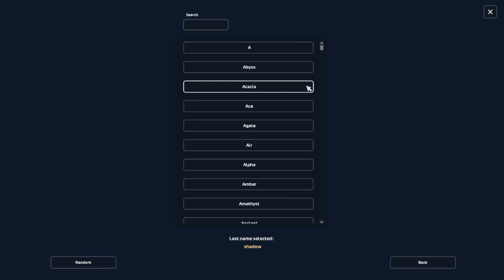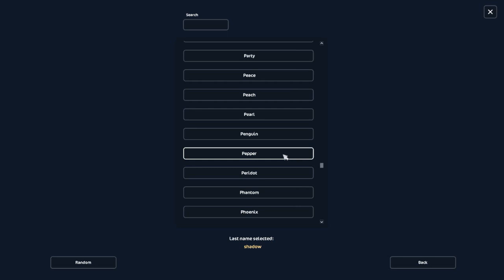star stable/LAST CHANCE TO GET THE MORGAN GEN 1.5 !!!!!!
the retired Morgan Gen 1.5 is still at Ferdinand`s horse market
last chance to get him !